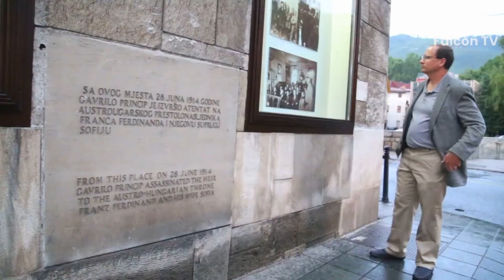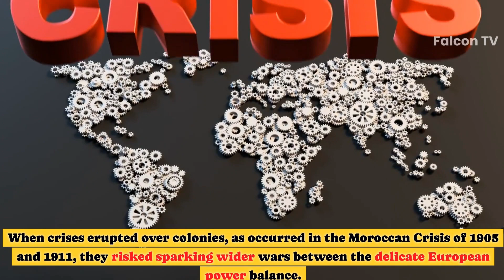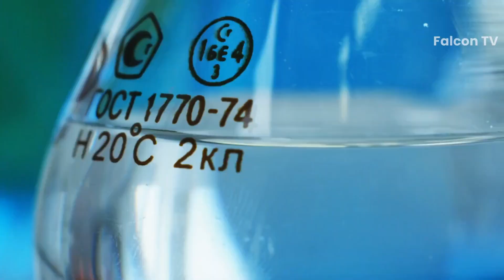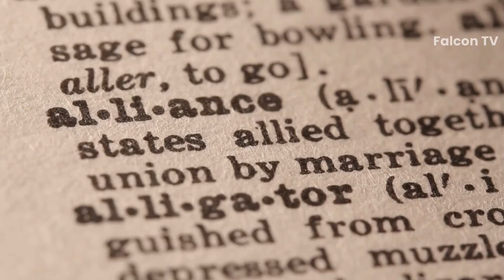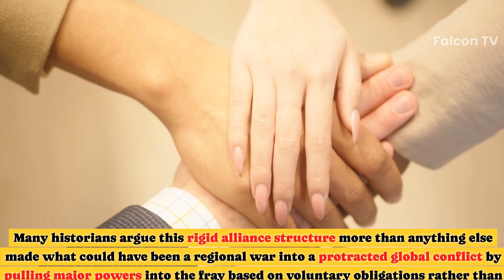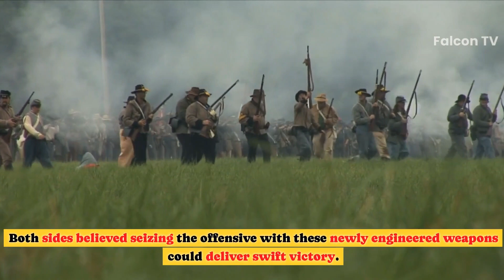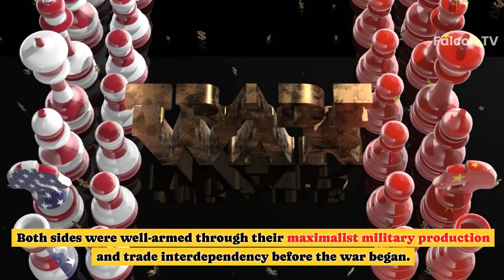Why World War 1 happened? Facts, Figures, and Lasting Impact | Falcon TV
World War 1 Explained - Events, Causes and Impact on History

Understanding World War 1 - Facts, Figures, and Lasting Impact"

"World War 1 - Examining the Key Events and Turning Points"

"Life in the Trenches - The Human Perspective on World War 1"

"Technology, Tactics, and Major Battles of World War 1"

"Causes and Catalysts: The Origins of World War 1 Explained"

"World War 1 in Color - Rare Photos and Footage Bring History to Life"